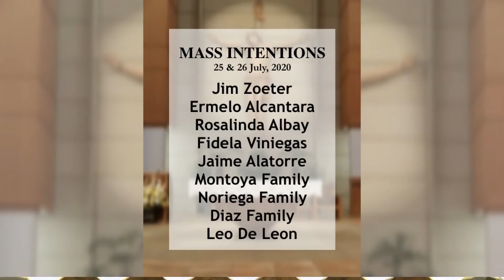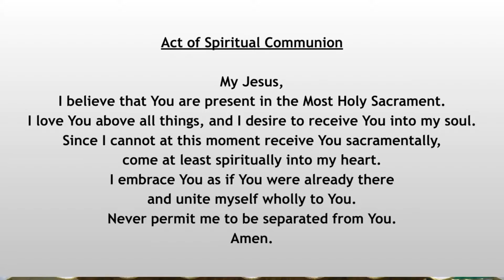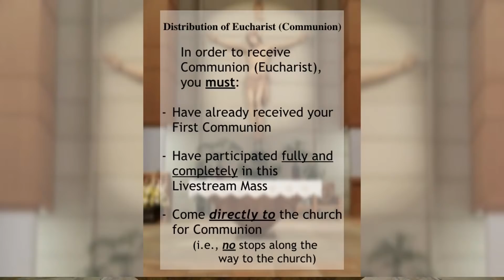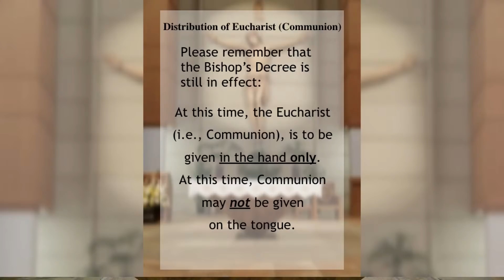17th Sunday in Ordinary Time | July 26th, 2020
17th Sunday in Ordinary Time | July 26th, 2020
1st Reading - 1 Kings 3: 5, 7-12
2nd Reading - Romans 8: 28-30